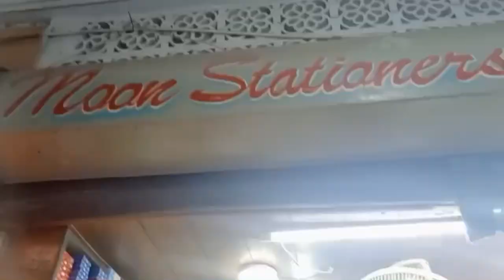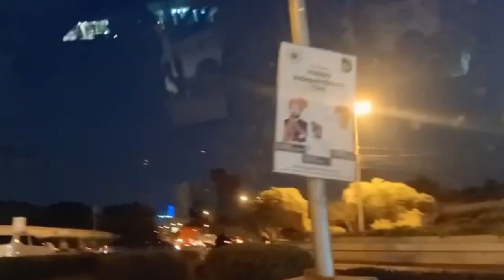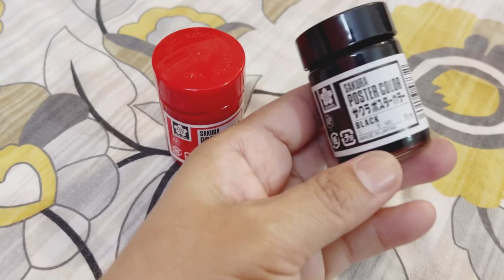Daughter’s First Day In University😍| Art Supplies Lene Gaye| Urdu Bazar Karachi🎨| Red Bus Mai bhte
Daughter first day of uni
Urdu bazar Karachi
Daily vlogging
Noor’s Channel
Art supplies ki chese